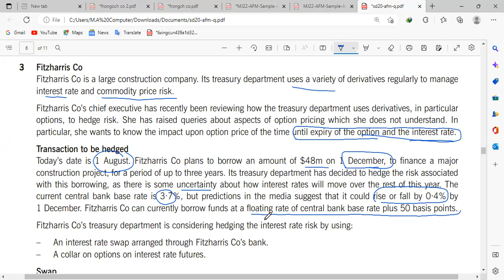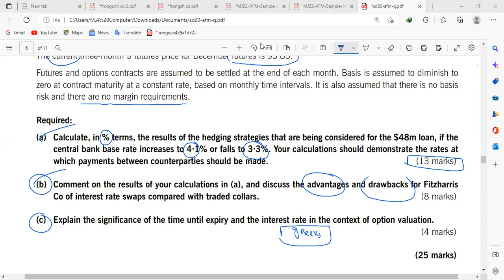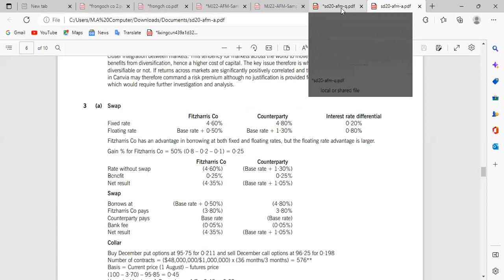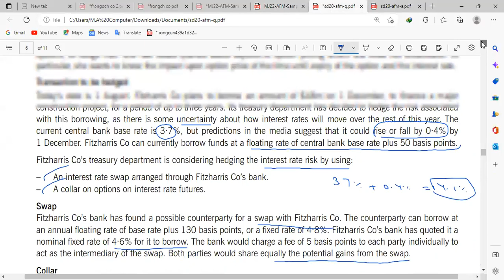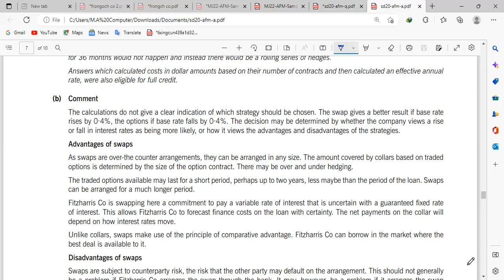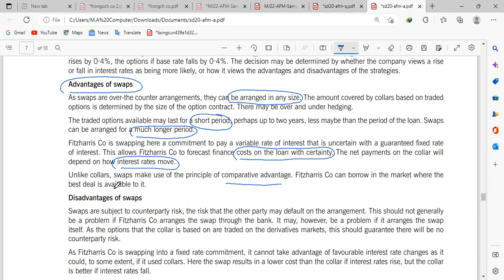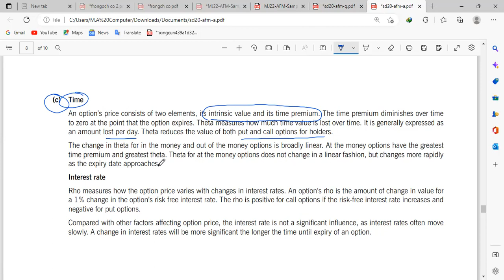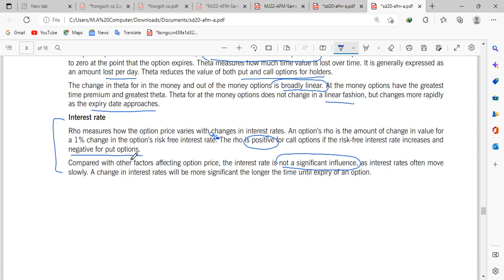FITZHARRIS CO(int rate future option swaps collar)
This question is covering almost entire topic of int rate heging